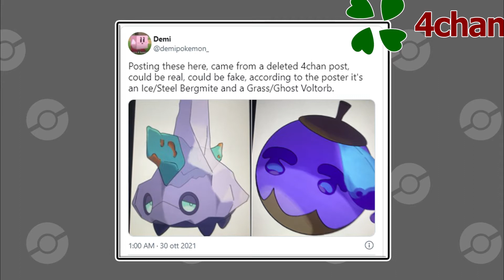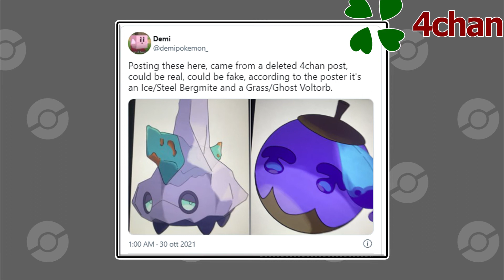Leggende Pokémon: Arceus: LEAKKATE DUE NUOVE FORME HISUI???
Ci troviamo senza dubbio in uno dei periodi più belli della campagna marketing dedicata ai nuovi giochi della serie videoludica dei mostriciattoli tascabili, in particolare a Leggende Pokémon: Arceus. Dopo il misterioso trailer dedicato all’annuncio di Zorua e Zoroark di Hisui, appaiono dal nulla ben 2 Pokémon inediti.